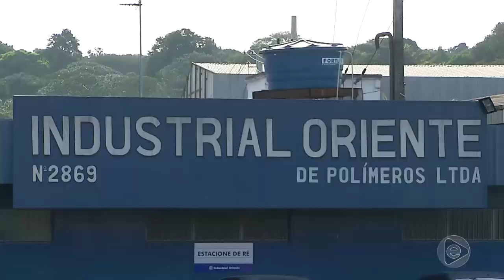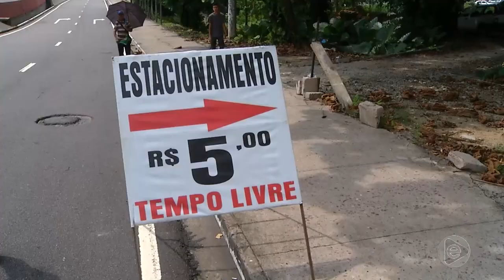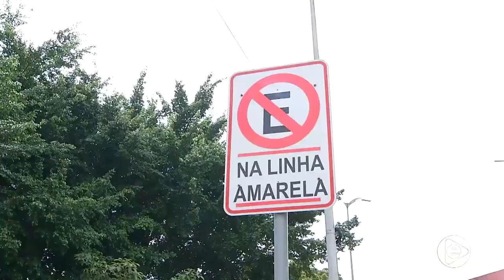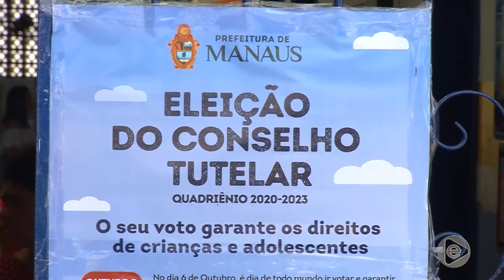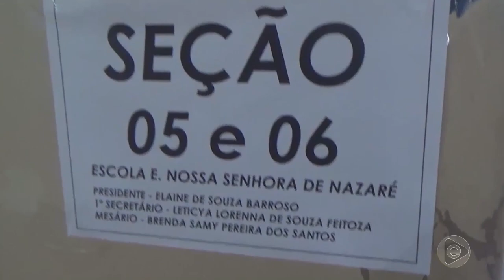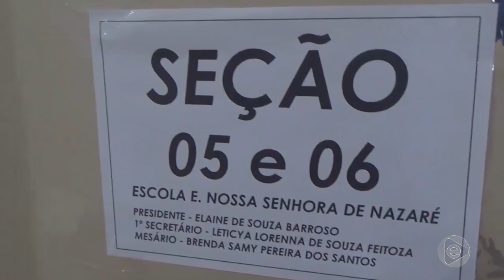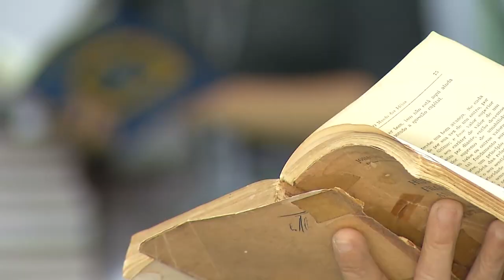6 Horas Notícias – 07 10 2019 03º Bloco